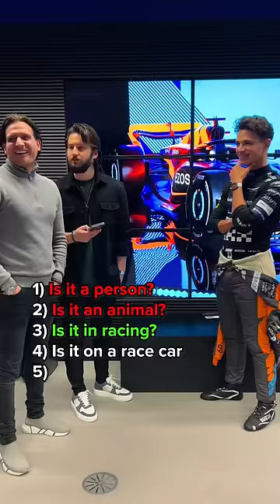‘20 Questions Showdown’ with @LandoNorris 🔥😂 (@McLaren @Google @YouTube )